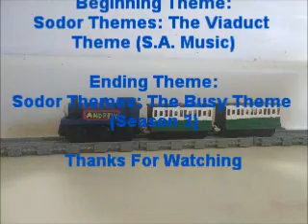TFWLR - S1 Ep9 - Andrew And The Brakevan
Andrew was to take the train of freight cars to the docks, but trouble comes when the brakevan was left behind due to the old coupling.

This episode is based off "Thomas And The Brakevan" by MrEngine88.

Andrew - GER Class S56
Chad - LBSCR E4 Class
Megan - SR West Country/Battle Of Britain Class
Mark - GWR 1361 Class
Ernest - BR Class 02
Ethan - LSWR 700 Class